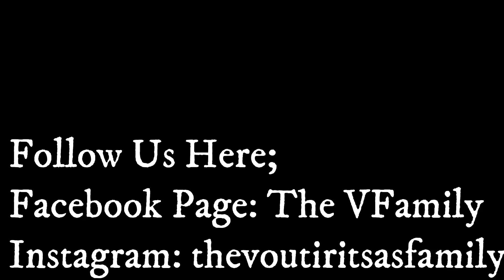NABUGHAT Gyud Ang YAYAMADER | Fil-Am Greek Family Vlog | The VFamily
Oh no!

The VFamily 40Ft. SHIPPING CONTAINER Experience -

                            "OUR STORY"
We, TASSO & MICCA, Met In The PHILIPPINES in 2011. Our LIFE Began In LOVE With Life In Front Of Us—All Of The Fantastic & Troubling Times Included. While In The Philippines In 2017, WE Decided To Start Our FAMILY VLOG. We Use It To Document Our Lives For Our CHILDREN & To REMEMBER The Times We Had FOREVER.

We Have 4 Children: 2 GIRLS 2 BOYS
VASILIA ELENA - Silia (2012)
VALENTINA - Tina (2014)
ANASTASIOS JR - Tj (2016)
VASENDO - Lv (2017)

        Active Vlogging (NOVEMBER 2018)

The VFamily STORE:
(COMING SOON. . .)